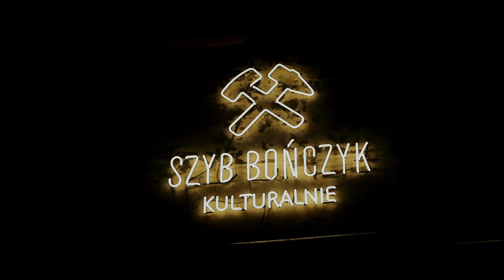Włoski Plener i Ślubny Ogień w Szybie Bończyk- Martyna i Robert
Prawdziwy ogień na parkiecie, Szyb Bończyk - Wesele Martyny i Roberta